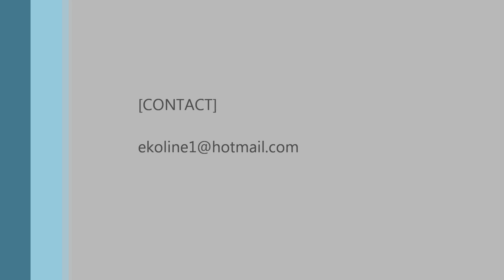EKOLINE ✪ - Give me more (live)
EKOLINE - Live 27/02/2012 @ Terville (France)